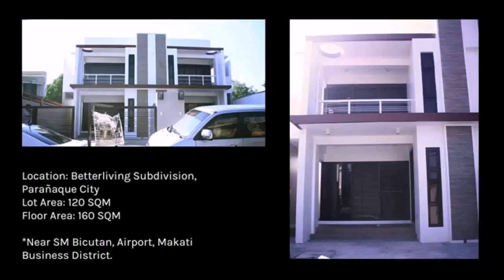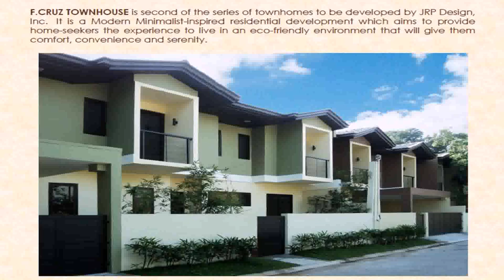Modern House For Sale In Metro Manila (see description) (see description)